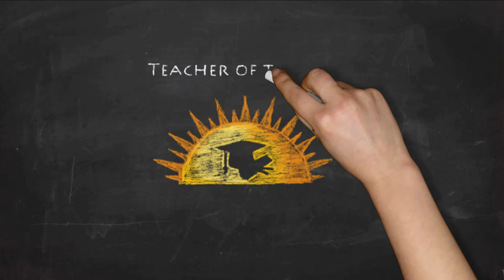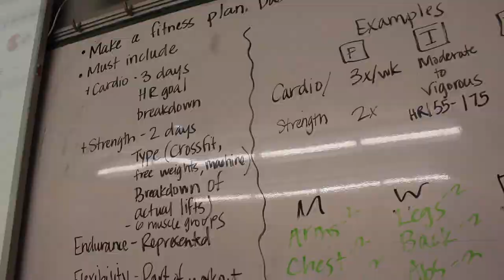2017-18 Teacher of the Year Cassandra Dolinar of Grandview High School,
We are proud to recognize the recipients of this year's 2017-18 Volunteer, Substitute Support, and Teacher of the Year for the Grandview C-4 School District. The following honorees were announced at this year's Employee Recognition Banquet:

Mary Sylvestri -Butcher Greene, Volunteer of the Year
Jenny Rice- Meadowmere, Substitute of the Year
Mary Simmons- Transportation, Support of the Year
Cassandra Dolinar- Grandview High School, Teacher of the Year

Congratulations to all of our honorees and retirees. Thank you for all that you do!